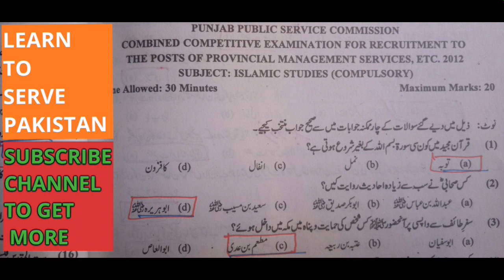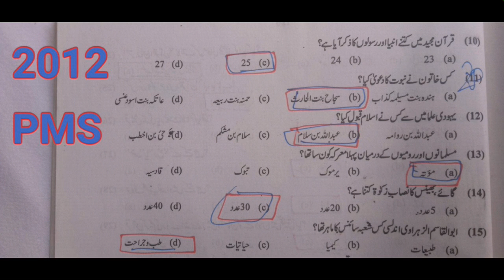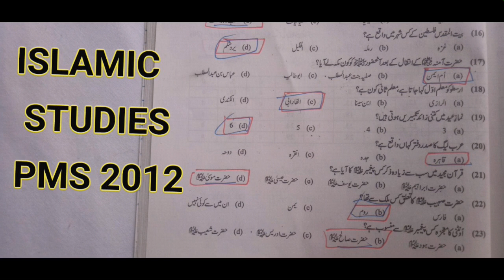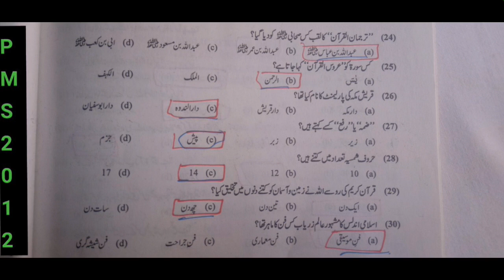Exploring Islamic Studies MCQs PMS 2012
Video #04 2012 Past Papers